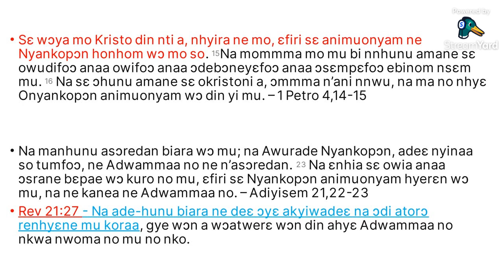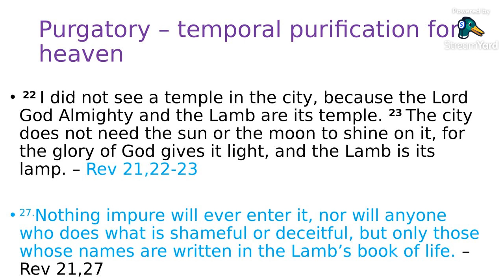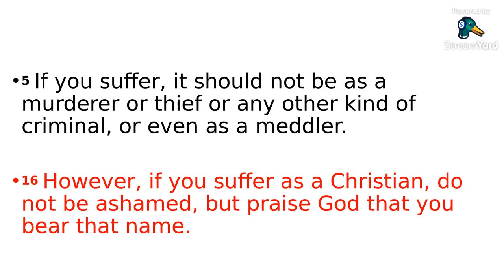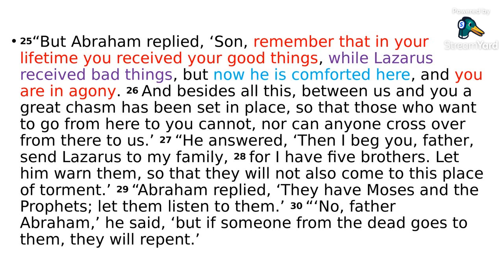THERE WILL BE NO PURGATORY...